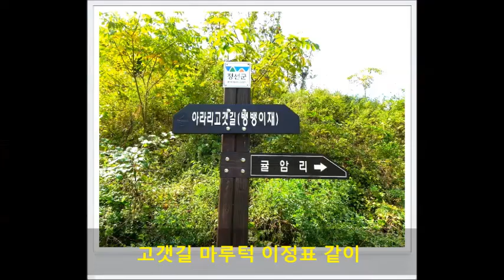추억을 묻어라-박철로(1966)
1.
눈보라 언덕에 무덤과 같이
어두운 밤 정다운 불빛과 같이
못 잊는 마음에 꽃잎이 진 마음에
아직도 그 사람을 못 잊는 사람
마음에 남긴 자욱 추억을 묻어라
2.
고갯길 마루턱 이정표 같이
비 오는 밤 따뜻한 여인숙 같이
못 맺을 사연에 상처뿐인 사연에
지금도 그 사람과 못 맺을 인연
사랑에 멍든 가슴 추억을 묻어라

정두수:작사 / 나화랑:작곡
문주란 (애상)/남강수(고향가는 급행열차)
제조회사:1967 지구 LM 120157 나화랑 작곡집